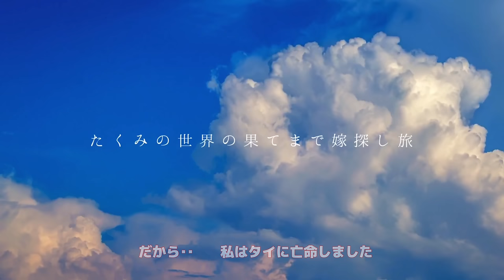タイのパタヤで超原石の素人美女をタダで発掘してしまった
ファンクラブ会員登録画面